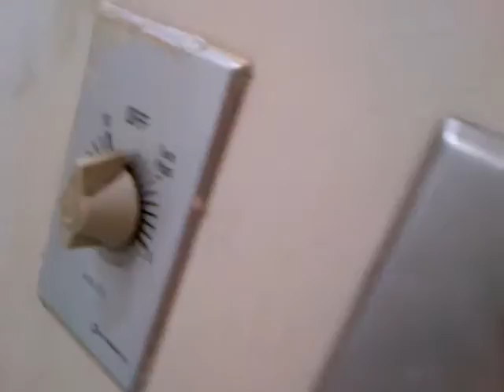April 20, 2018(377)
tableaux universite ukam